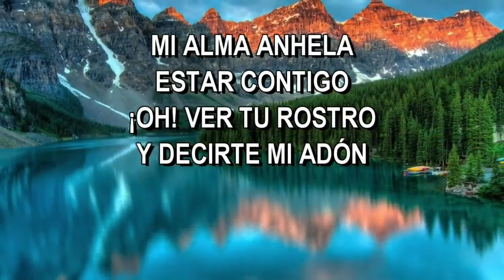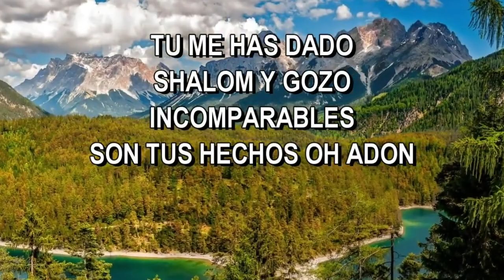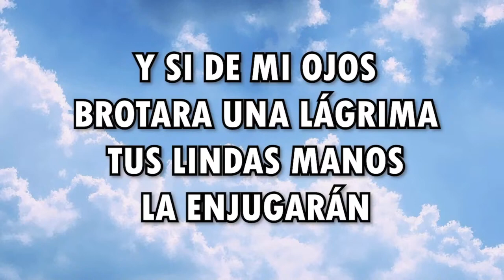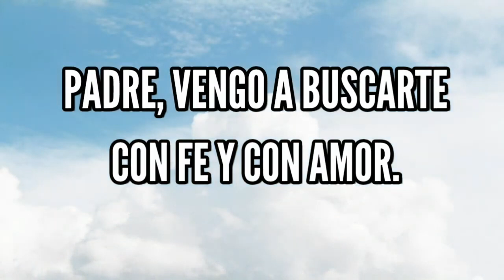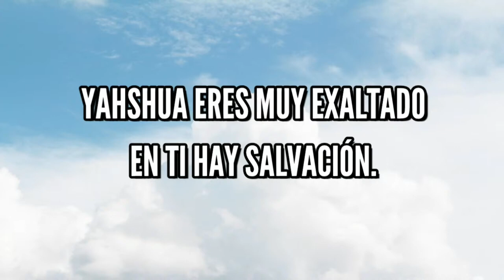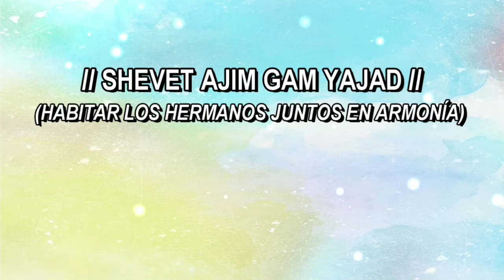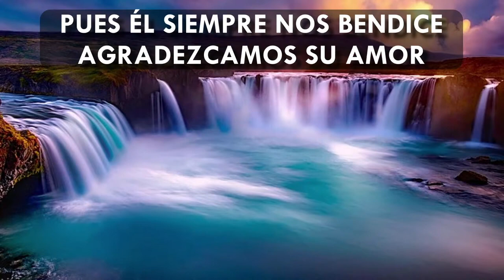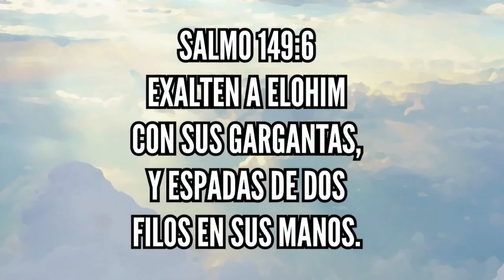🔴REUNIÓN DE ORACIÓN 40 DÍAS DE ARREPENTIMIENTO!! con el Roeh Dr. Javier Palacios Celorio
Acompáñanos en esta reunión y oremos todos juntos por las necesidades de todos , recuerda que habrá chat en vivo!, invita a todos tus conocidos